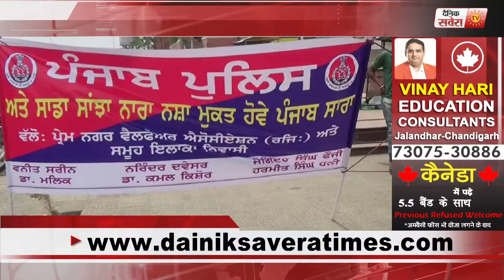Morning Bulletin | 27June 2017 | Dainik Savera